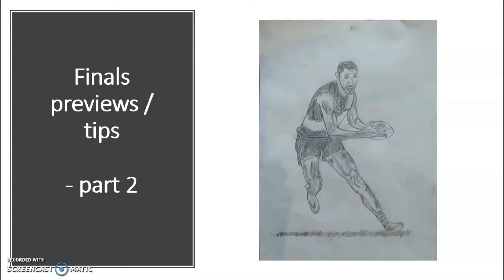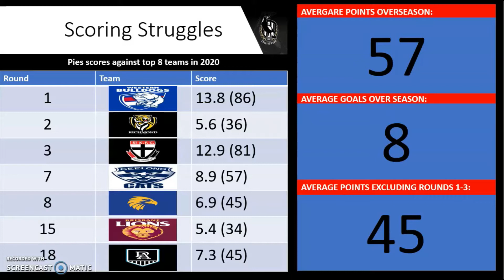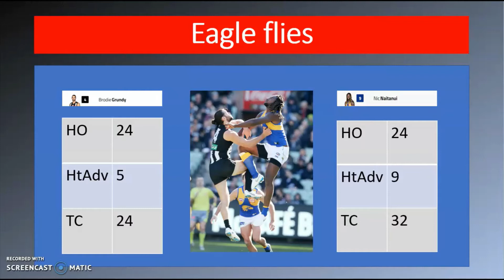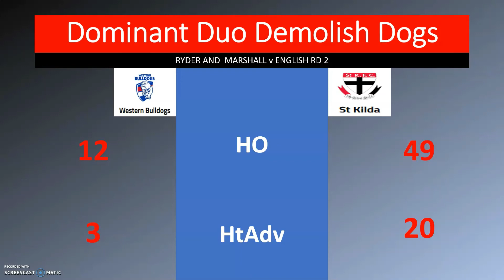AFL FINALS PREDICTIONS / PREVIEWS PART 2